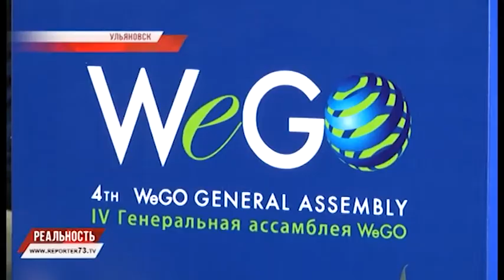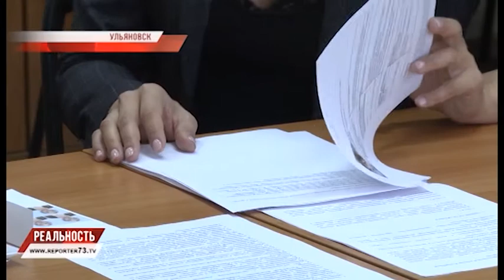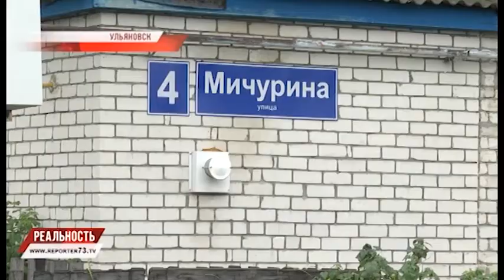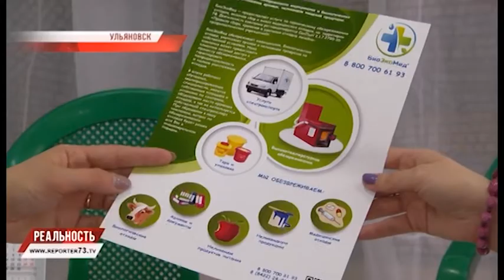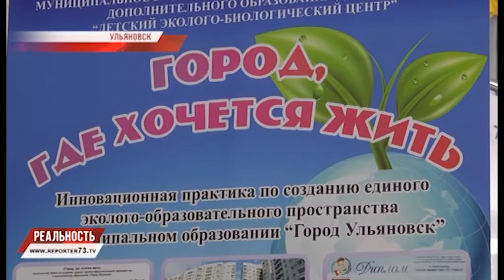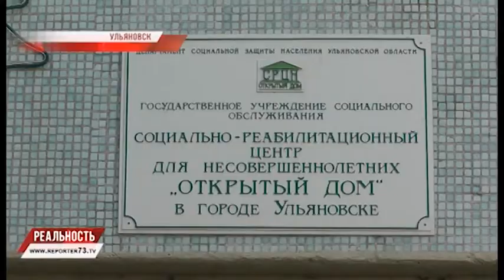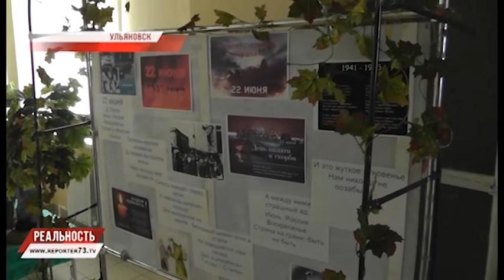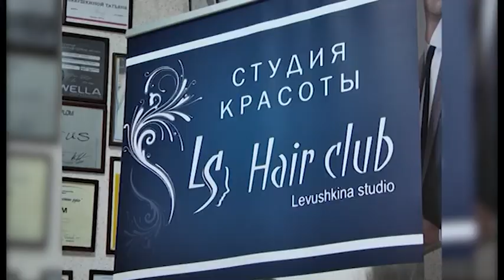РЕПОРТЁР73. РЕАЛЬНОСТЬ 30.06.17 ИТОГИ